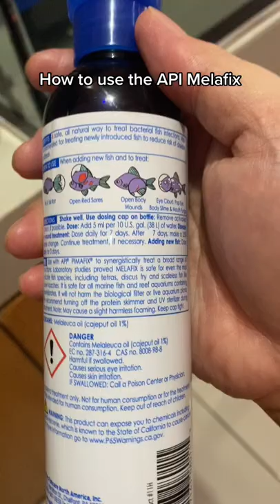How to use the API Melafix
Hello Goldfish Addicts PH! Sharing with you another budol item from Shopee for your Goldfish keeping.
Happy goldfish keeping!🐠